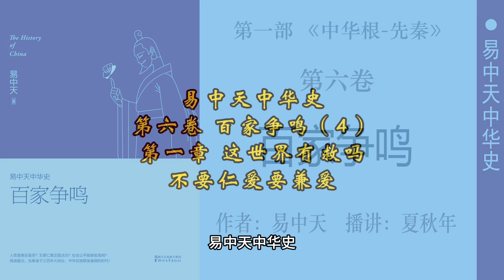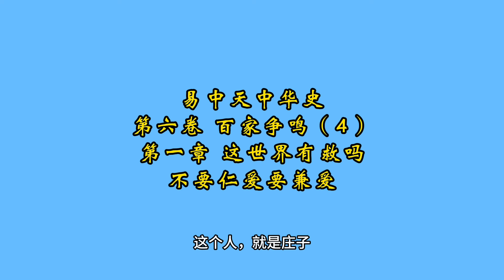易中天中华史；第六卷：百家争鸣（4）第一章：这世界有救吗；不要仁爱要兼爱；作者：易中天；播讲：夏秋年